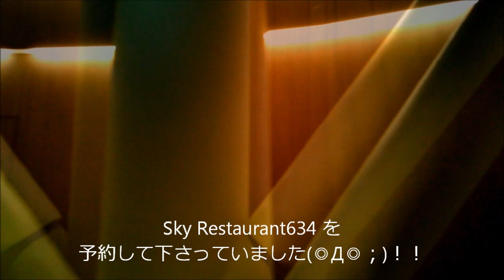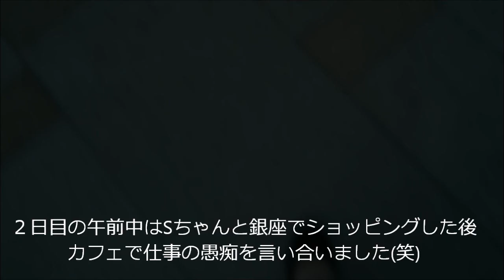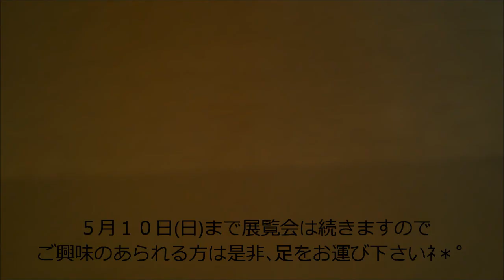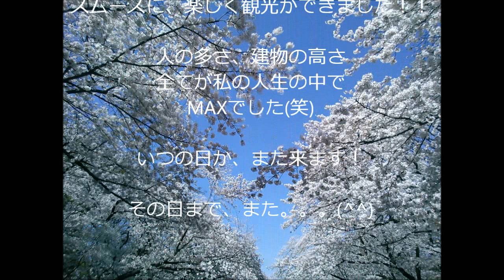４８★short video11★「美術館へ行こう5」東京観光～桜めぐり展＆若冲と蕪村展～[vlog]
【HD設定推奨･･･映りが綺麗です。】こんにちは＾＾今回は３月３１日から４月1日の1泊２日の東京観光を短編に編集してみました♪東京国立博物館では、桜めぐり展をサントリー美術館では、若冲と蕪村展を鑑賞しました♪
次回予告：２月～４月の購入品紹介